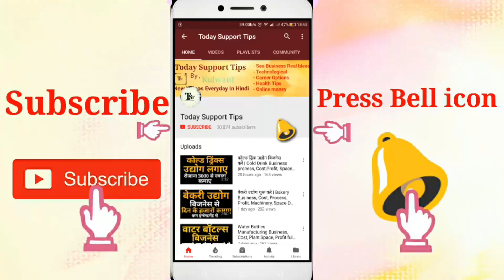केरल के टॉप बिजनेस | Business Ideas From Kerala | Low Investment Business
Kerala ke Top business, business ideas from kerala, business, low Investment Business

Namskar Dosto, agar ap Kam investment me acha business karna chahte Hai aur ap kerala se hi business karna chahte Hai aur ap bahut achi kamaai ke sath Kam competition wala business karna chahte Hai to ye business apke liye best Hai.ap Ghar se, city se village area se aur ap Kam investment me khub profit kama sakte Hai.is video me iski puri jaankari Hai.umeed karta Hu apko ye video pasand aayegi.